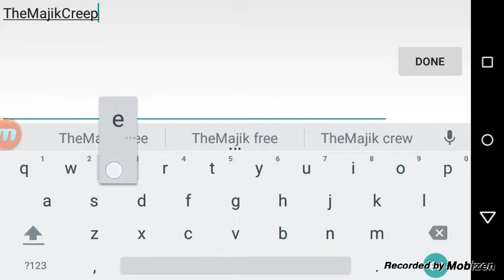Fortress fury lets play episode 1 ( a game by captainsparklez)